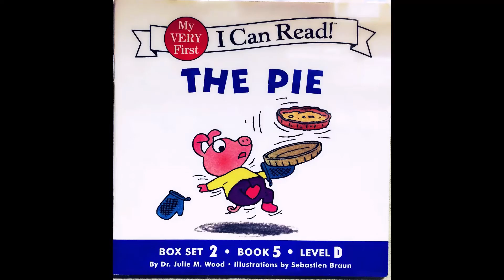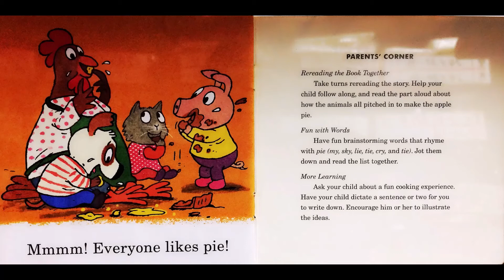KIDS READ ALOUD BOOKS | I CAN READ 'THE PIE' BY JULIE M. WOOD LEARN TUG THE PUP AND FRIENDS|AGES 2-7